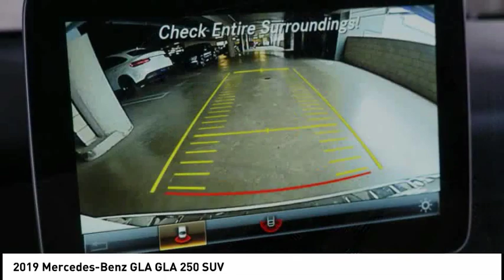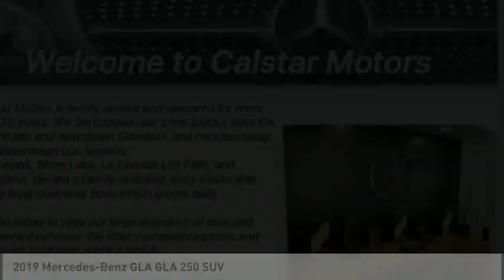2019 Mercedes-Benz GLA Glendale CA 19M472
2019 Mercedes-Benz GLA GLA 250 SUV

Calstar Motors
700 S. Brand Blvd.

This Polar White 2019 Mercedes-Benz GLA GLA 250 SUV might be just the SUV for you.  This one's on the market for $36,720.  With a dazzling off white exterior and a sahara beige interior, this vehicle is a top pick.  Interested? Don't let it slip away! Call today for a test drive.  Visit us at 700 S Brand Blvd. Calstar Motors is family owned and operated for more than 30 years. We are located just a few blocks from the Americana and downtown Glendale, and minutes away from downtown Los Angeles.  Stop in today to view our large inventory of new and pre-owned vehicles. We offer competitive prices, and our staff provides hands-on customer service which differentiates us from all other dealers.